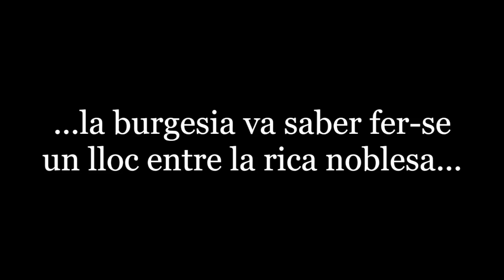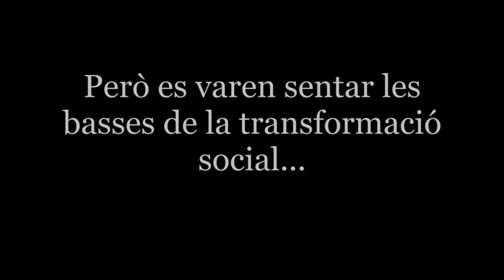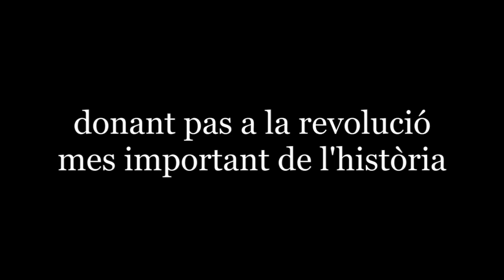Edad Moderna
Vídeo sobre: Edad Moderna